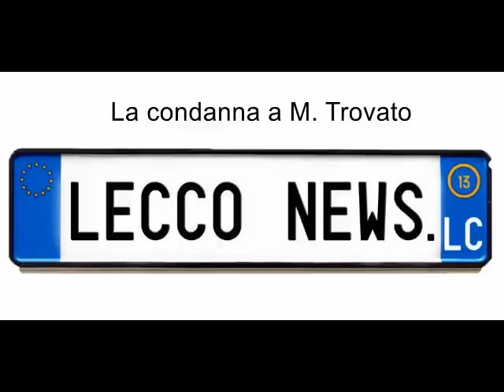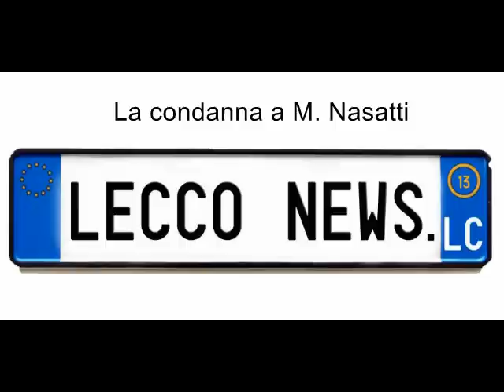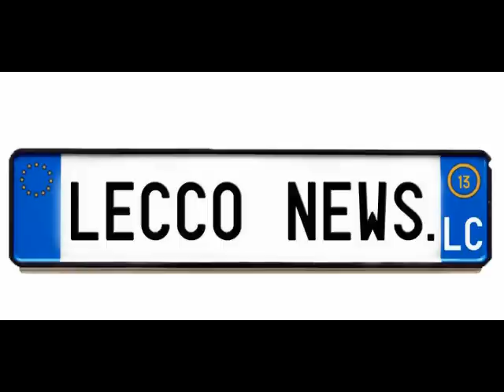ESCLUSIVA - Metastasi, il giudice legge le condanne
Prima sentenza del processo "Metastasi": il giudice Enrico Manzi legge le sentenze di condanna agli imputati - Lecconews.lc